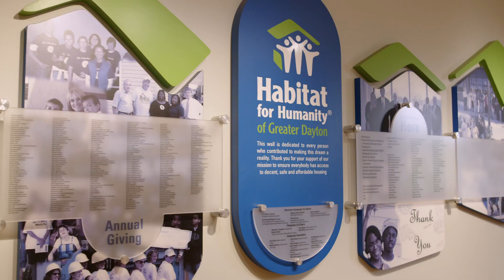2024 Women Build Video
Meet our 2024 Partner Family and learn how Women Build is empowering women in our community.

Want to help local families like April's?